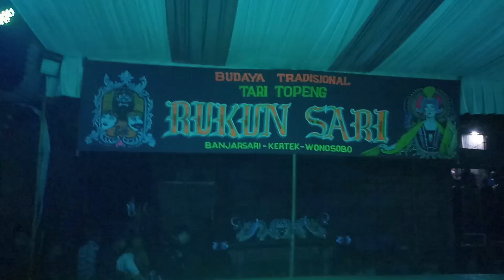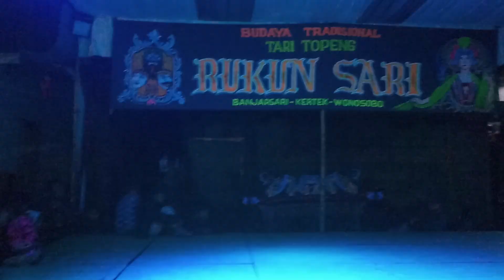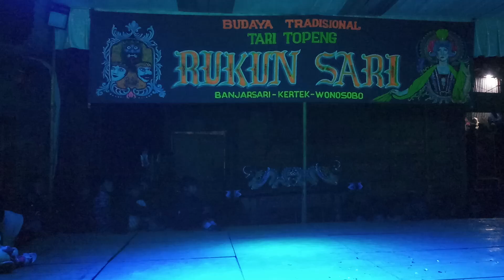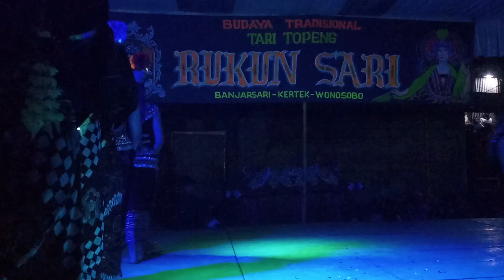SPESIAL KINAYAKAN MALAM JUM'AT PARA SESEPUH !! RUKUN SARI BANJARSARI TERBARU.